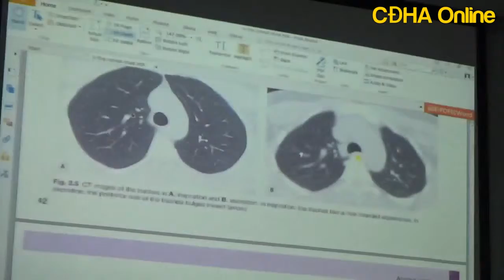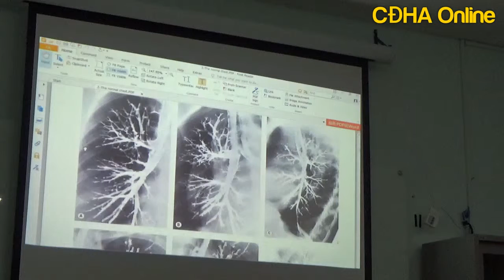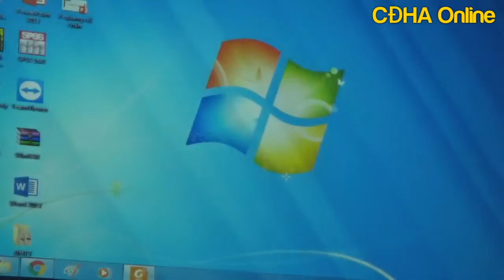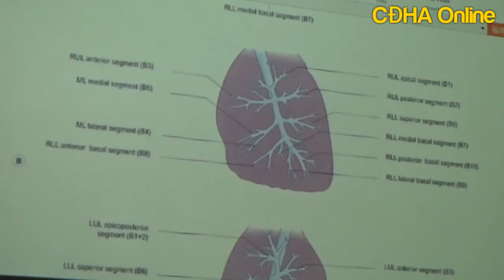Phân thùy phổi Bs CK II. NGUYỄN VĂN HÙNG